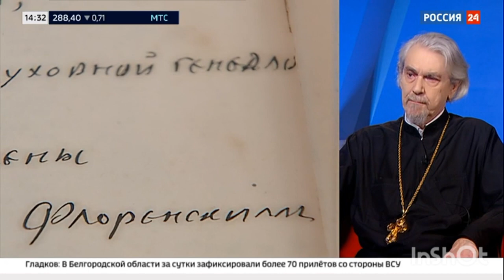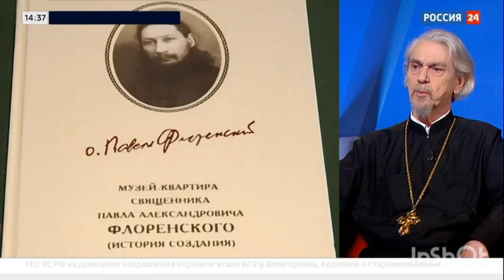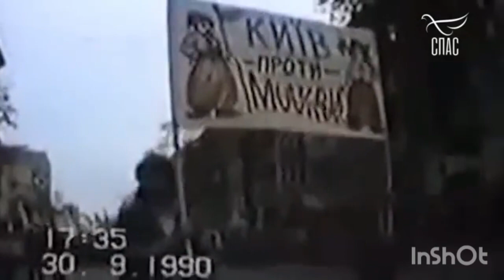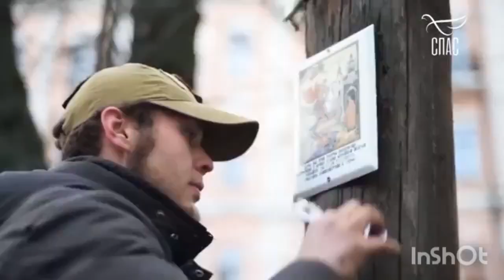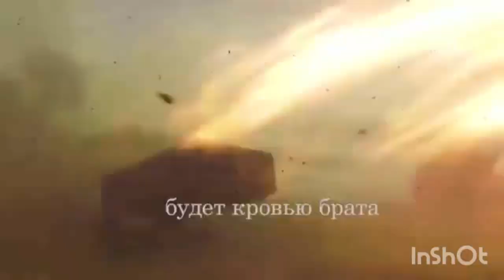Церковь и МЫ; В. Виглянский. Игорь Фомин: Смыслы войны. украина religion #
Протоиерей Владимир Вигилянский:
 Окончил Литературный институт имеи М. Горького, работал редактором, литературным критиком в различных изданиях, в том числе журнале "Огонек", газете "Нью-Йорк Таймс" и других. Автор нескольких книг и множества публикаций в периодической печати.
Клирик домового храма св. мц. Татианы при Московском государственном университете.
 19:20 Протоиерей Игорь Фомин :
   17 июня 2013 г. в связи с началом регулярных богослужений в храме при МГИМО указом Патриарха Московского и всея Руси Кирилла освобожден от послушания в Казанском соборе на Красной площади. 22 декабря 2016 г. избран председателем Комиссии по миссионерству и катехизации при Епархиальном совете г. Москвы ...